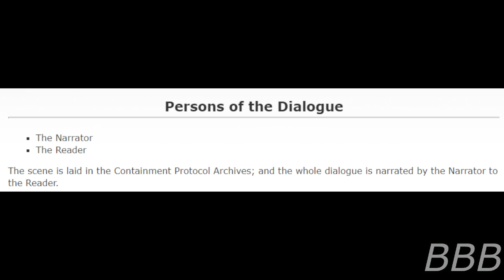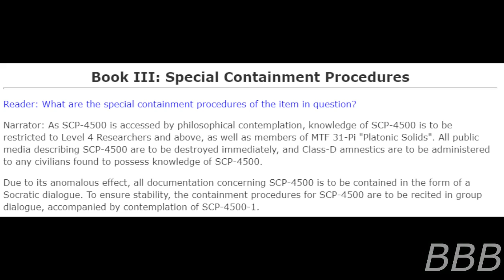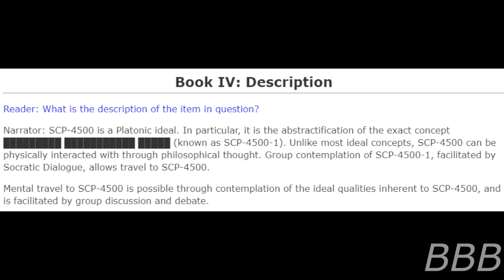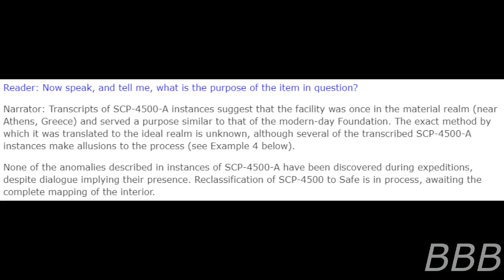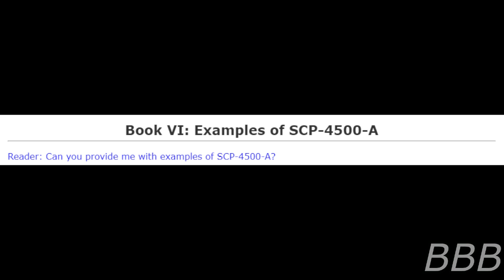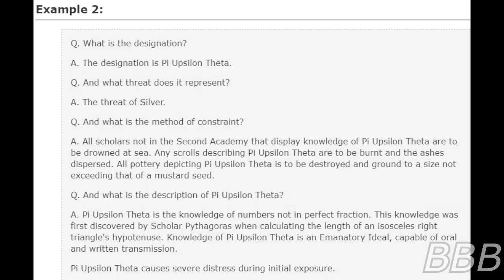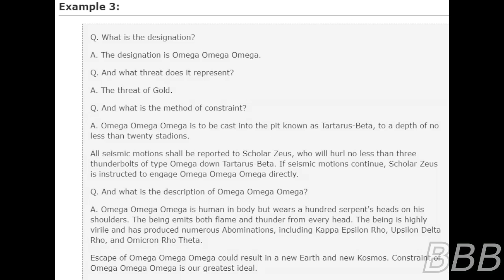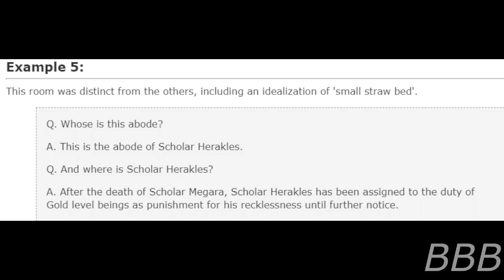SCP 4500 Socratic Containment Procedures| Greek SCP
SCP-4500 is a containment facility that can only be entered mentally and philosophically and descripted in a Socratic Dialog. The facility itself has connections to Greek mythology.

Note: I challenged myself into reading the Greek names with Modern Greek pronunciations so that's why they sound different.